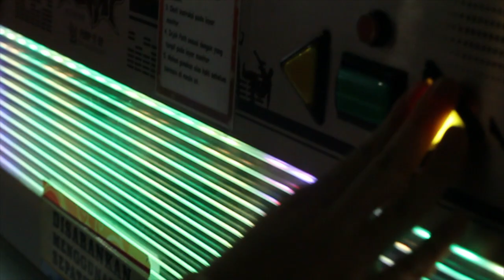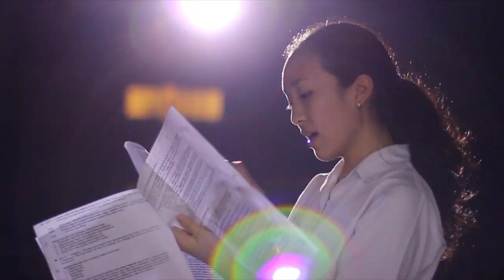TEASER BENGKEL ANAK MUDA 2016 SMA Santa Ursula Jakarta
SMA SANTA URSULA MEMPERSEMBAHKAN

BAM ❗️

"Bengkel Anak Muda"

11-12 November 2016

Bengkel merupakan tempat mengembangkan daya cipta manusia sehingga terwujud hasil karya yang inovatif. Kita sebagai generasi emas harus bisa mewujudkan karya melalui aksi nyata untuk membangun bangsa. Mari berKREASI dan berAKSI dalam bengkel kami. BAM !

🏅LOMBA🏅

🏐 VOLI PUTRI 🏐
🏀 BASKET PUTRA 🏀
🎨 MENGGAMBAR KELOMPOK 🎨
🎉 CHEERLEADING 🎉
💃 MODERN DANCE 💃
🎤 BAND AKUSTIK 🎤
🎥 MEMBUAT IKLAN 🎥

WORKSHOPS & ACTIVITIES

👝👝 CHARITY POUCH PAINTING by Mari Berbagi Seni
💄💄 BEAUTY CLASS by MakeoverxCindercella
🎨🎨 WATERCOLOR CLASS by ArtJongkie
👣👣 HIP HOP DANCE CLASS by Gigi Art of Dance
💃💃 ZUMBA FREE CLASS
💉💉 DONOR YUK! by PMI
🎶🎤 MINISTAGE BAM!.
🎪🎪 BAZAAR ANAK MUDA.
🔑🔑 BAMYOUTHTALK with Chelsea Islan, Nadine Chandrawinata and Ria Sarwono
🎤🎤 SPECIAL PERFORMANCE by BAND COKELAT .
🎫OTS TIX🎫
FRI, 11 NOVEMBER: Rp10.000
SAT, 12 NOVEMBER: Rp20.000

REMEMBER TO MARK YOUR CALENDARS!

Untuk informasi lebih lanjut mengenai kegiatan pada BAM 2016, yuk buka instagram @sanuronline  atau dapat menghubungi :

Sheila
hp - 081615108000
line - sheila_tan21

Basket, Iklan, dan MD :
Genie
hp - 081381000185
line - genie3011

Menggambar dan Band :
Caroline
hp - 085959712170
line - carolinetrisna

Cheerleading dan Voli :
Dara
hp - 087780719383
line - daradewata

CREDITS

Estendre Production

Producer : Tashania Audrey

Director: Tashania Audrey
Ass. Director : Elisabeth Destin

Scriptwriter: Tashania Audrey, Felicia Agatha

Artistic director: Josephine Huang, Laras Kinanti, Brigitta Claudia, Maureen Christina, Riana Rusdianto

Cameramen: Patricia Amsjah, Felicia Chandra, Kerrin Fernanda

Talent: Felicia Agatha, Helena Wijaya, Paramitha Dinata, Amrita Saraswati, Agnes Clarissa, Faryn Chahyana, Franzeska Koesoemo, Ellen Setiawan, Audrey Dara Amethys, Vinsensia Ferren, Regine Boenardi, Theresa Jennifer Meira Lynn, Michelle Albertine, Arnetta Natalia, Anggita Beth, Ineth, Angelo Arthur, Alvin Talentino, Arsenius Arya, Angela Renata, Cindy, Kerrin Fernanda, Angberta Fiona, Natashia Claudia, Katarina Deandra, Gabriella Rosaline, Josephine Huang

Editor: Helena Wijaya

Lighting Director: Nathania Adella, Natasya Manurung, Pak Kiki

Terima Kasih kepada: SMA Santa Ursula Jakarta, Sr. Magdalena Lian, OSU, M.Pd., Bpk. Kiki, Anggita Beth ,dan semua pihak yang terlibat dalam pembuatan trailer ini.